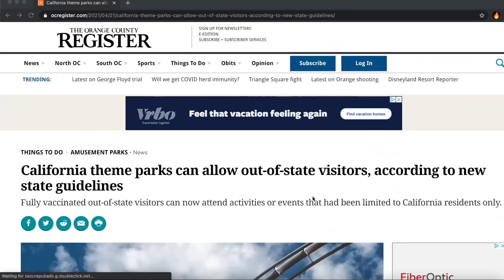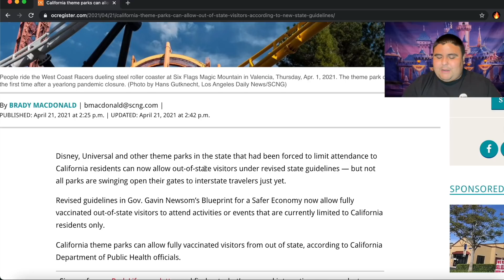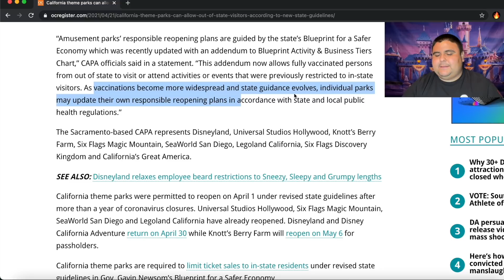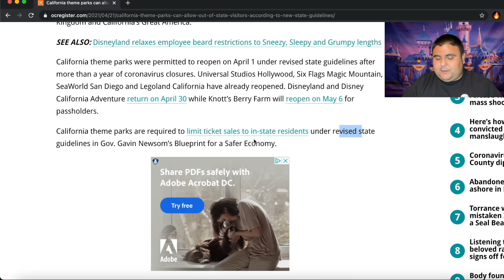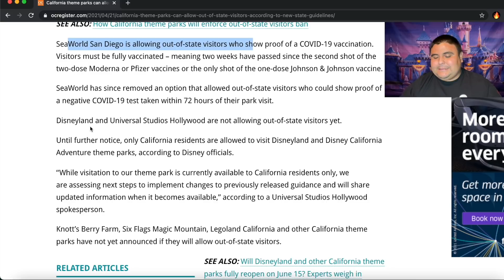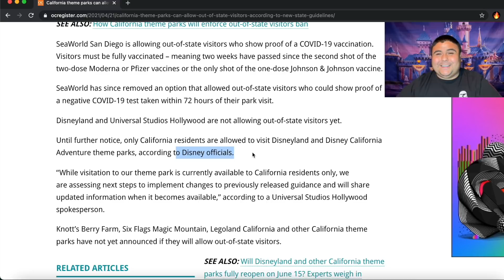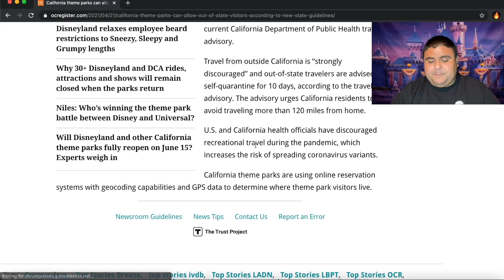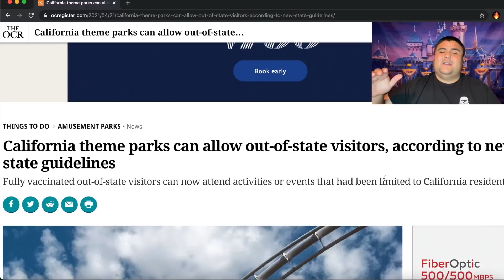Disneyland & Universal Studios Hollywood Update To Out-Of-State Guest Being Allowed!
This video goes over an article from OC register that goes more into detail about the out-of-state change that has occurred in the blueprint to opening up a safer economy in California. This video also gives an update on how Disneyland and Universal Studios are not making a change to their policy and keeping a theme parks to only California residents only.

FIVE FIRES
2201 N Lakewood Blvd